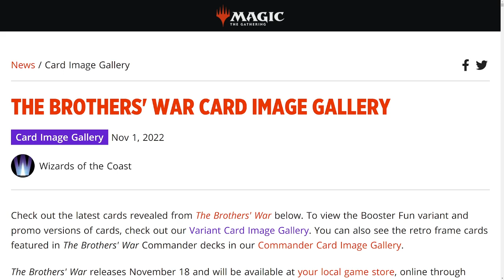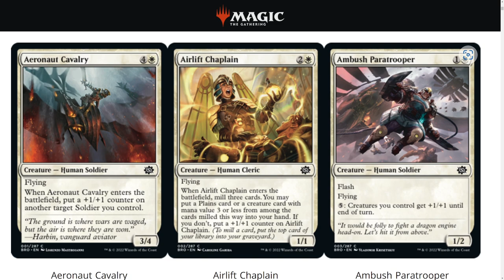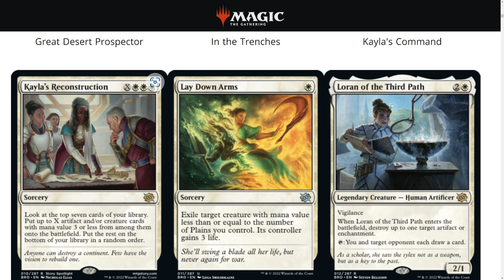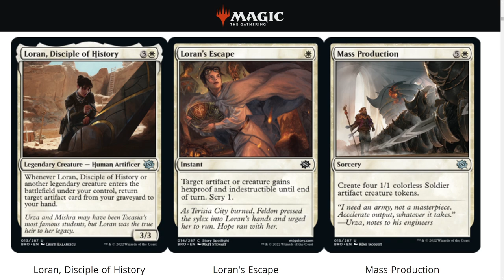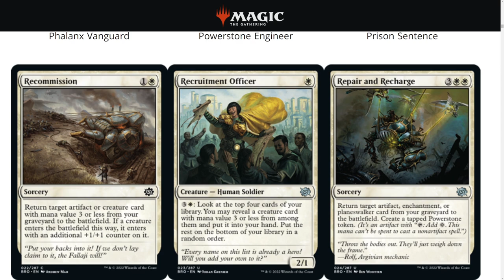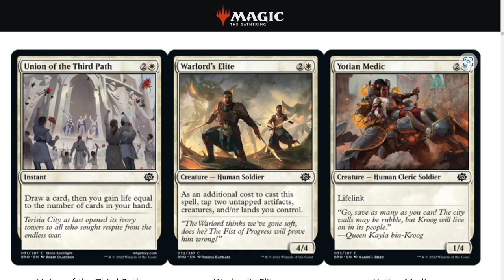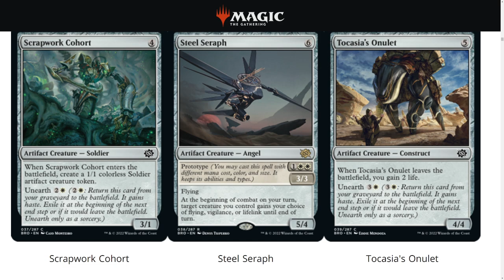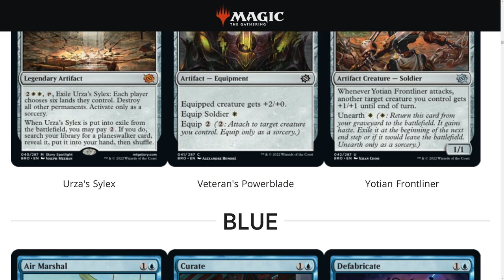Brothers' War Set STANDARD Review Part 1 - White | Yu-Gi-Oh! Player Learns Magic The Gathering #15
Magic The Gathering is having its next big installment in the franchise. A new card following the story of two brothers divided by decisions. It looks very exciting, and I am happy to share, my thoughts on each of the cards included in this set. Starting with the White/Plain Cards!

Time Stamp:
0:00 - MTG Brothers War Intro
0:29 - Aeronaut Cavalry
0:47 - Airlift Chaplain
1:18 - Paratrooper
1:43 - Calamity's Wake
2:17 - Deadly Riposte
2:23 - Disenchant
2:35 - Great Desert Prospector
2:57 - In the Trenches
3:34 - Kayla's Command
4:10 - Kayla's Reconstruction
4:37 - Lay Down Arms
4:54 - Loran of the Third Path
5:27 - Loran, Disciple of History
5:44 - Loran's Escape
5:56 - Mass Production
6:11 - Meticulous Excavation
6:31 - Military Discipline
6:55 - Myrel, Shield of Argive
7:28 - Phalanx Vanguard
7:46 - Powerstone Engineer
7:57 - Prison Sentence
8:28 - Recommission
8:48 - Recruitment Officer
9:09 - Repair and Recharge
9:30 - Siege Veteran
10:01 - Soul Partition
10:27 - Static Net
10:51 - Survivor of Korlis
11:05 - Thopter Architect
11:17 -Tocasia's Welcome
11:39 - Union of the Third Path
11:45 - Warlord's Elite
11:53 - Yotian Medic
12:03 - Autonomous Assembler
12:26 - Combat Thresher
12:42 - Platoon Dispenser
13:16 - Scrapwork Cohort
13:31 - Steel Seraph
13:58 - Tocasia's Onulet
14:07 - Urza's Sylex
15:11 - Veteran's Powerblade
15:21 - Yotian Frontliner
15:44 - Thanks for Watching Much Love!